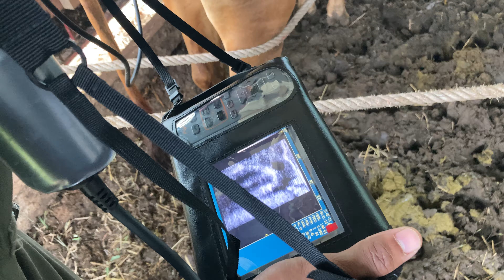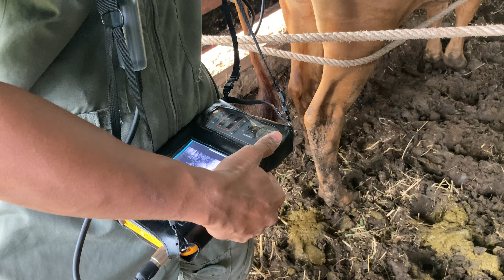(ก่อนผสมเทียม)ซาวด์ตรวจฟอลลิเคิล/ขนาดของไข่”ให้มีอัตราในการผสมเทียมวัวติดท้องมากขึ้น‼️